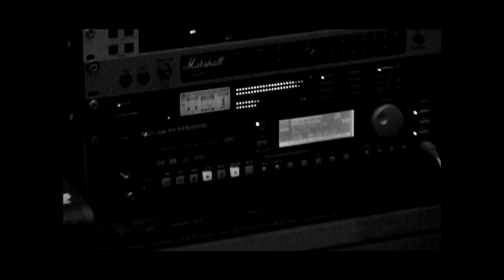JEFF GREEN PROJECT: The Elder Creek Sessions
Featuring session footage of guest vocalist Sean Filkins and mix engineer Phil Hilborne working on title track 'Elder Creek'.

A short video to promote the February 18th 2014 release of the Jeff Green Project's album ELDER CREEK, on the Festival Music label.

A Liveculture promo by Mark Cunningham for Festival Music with session footage shot by Phil Chelmsford.